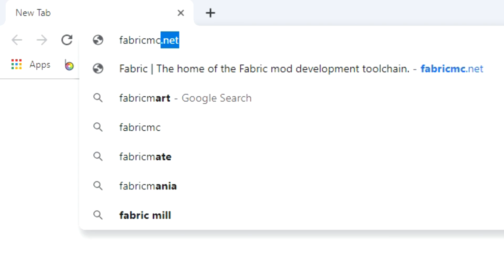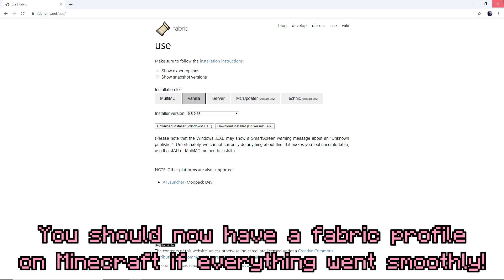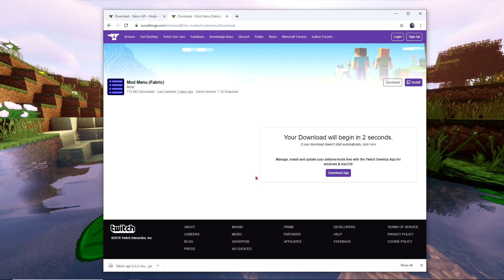How To Download Fabric Modloader for Minecraft! (2019)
How To Download Fabric Modloader! 1.14+
Learn how to install Fabric modloader for Minecraft versions 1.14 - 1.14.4! Fabric is a lightweight, experimental modding toolchain for Minecraft. I RESPOND TO ALL! :D

FABRIC:
fabricmc.net

➤Shaders: None

JOIN MY CRACKED SERVER THE IP IS:
HowToSurvival.us.to

⛏️ MINECRAFT SERVER IP: h2m.us.to ⛏️